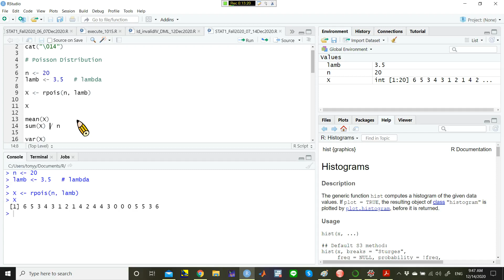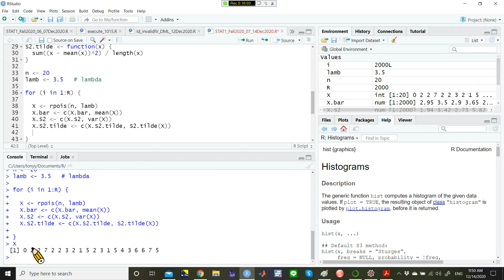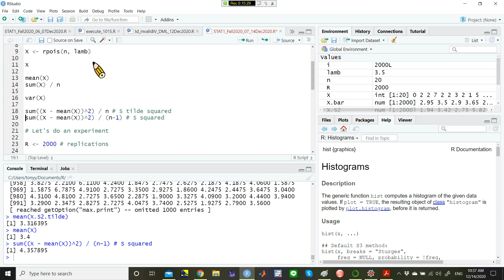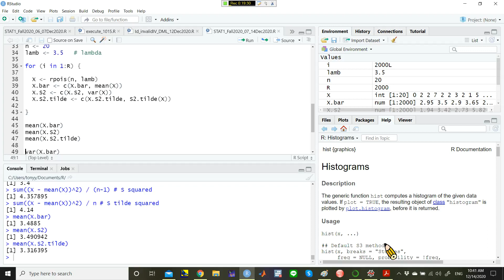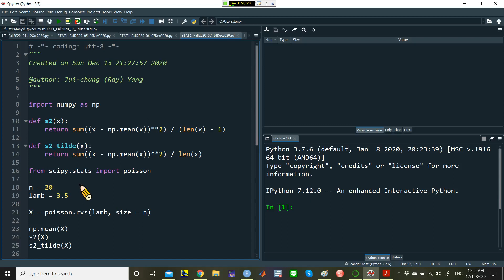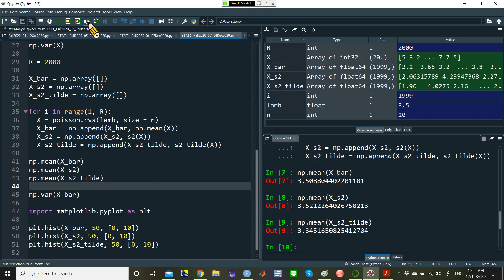楊睿中《統計學》Dec. 14, 2020: Statistical Inference -- (2) Unbiasedness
清華大學經濟系楊睿中 2020 年秋《統計學》課程的教學影片。

Dec. 14, 2020: Statistical Inference -- (3) Efficiency

我們使用的教科書主要是 Heumann, Schomaker, and Shalabh (2016)，但許多內容也參考了管中閔 (2004)《統計學：觀念與方法》。

Heumann, Christian, Michael Schomaker, and Shalabh (2016), Introduction to Statistics and Data Analysis: With Exercises, Solutions and Applications in R